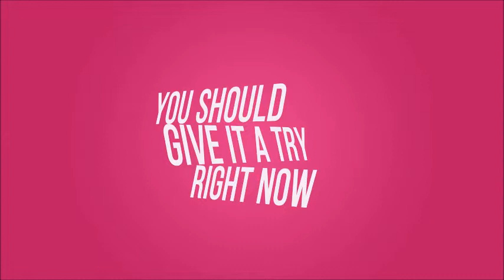000006 - 20 Cool Titles Animation - After Effects Project Files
20 Titles Animation
CS3, CS4, CS5, CS5.5, CS6, CC compatibility
A lot of diversity in one project
2K resolution – 2048×1152
Very easy to use and customize
Fast rendering
Fonts links inside the file